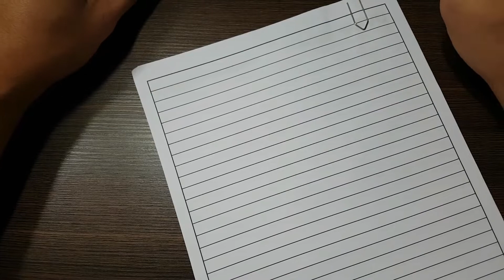Custos Logísticos: Escolha do Tipo de Veículo a ser utilizado para transporte de produtos.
CUSTO DE TRANSPORTE
O custo de transporte é, sem dúvida, um dos custos logísticos mais elevados, especialmente no brasil, em face de o modal mais utilizado ser o rodoviário.
A ineficiência do setor rodoviário e seu alto custo operacional são consequência, principalmente, dos baixos investimentos que o governo federal tem realizado na infraestrutura.
As estradas brasileiras encontram-se em péssimo estado de conservação, o que acaba por aumentar ainda mais os gastos com combustível, pneus e manutenção dos veículos e, consequentemente, esses gastos acabam refletindo nos fretes cobrados pelas transportadoras ou mesmo no aumento do custo na utilização de transporte próprio.
Na análise desse custo, algumas questões impõem a presença de estratégias que acarretem sua redução.
Estudos referentes a utilização da frota, existência de cargas de retorno, necessidade de operar na logística reversa, melhora da janela de tempo entre o carregamento e o descarregamento de uma encomenda e existência de sazonalidade quanto à demanda por transporte permitirão melhorar a performance dos custos e aumentar a produtividade.
A decisão sobre utilizar frota própria ou terceirizada é a primeira questão que deverá ser analisada.
É importante registrar que a existência de frota própria, por alguma razão estratégica ou operacional, vai implicar manutenção de um verdadeiro departamento de transporte para gerenciar as atividades relacionadas com a movimentação dos veículos de carga da empresa.
Na hipótese da escolha de frota terceirizada, há um leque razoável de fornecedores de serviços de transporte, normalmente conhecidos como operadores logísticos, que disponibilizam serviços que vão desde o transporte propriamente dito até sofisticados serviços como: gerenciamento dos depósitos e/ou centros de distribuição ou mesmo a própria gestão de estoque dos produtos que lhes foram encaminhados.